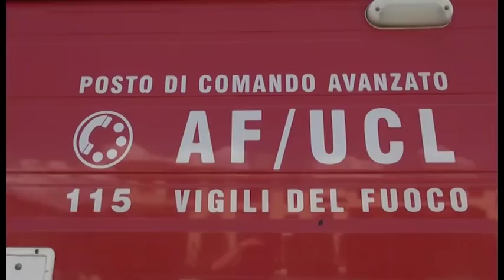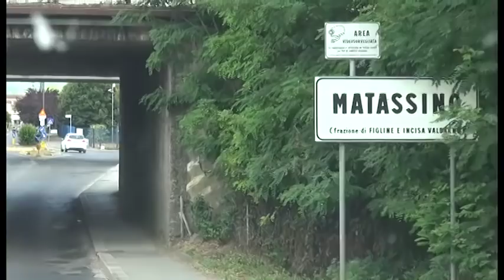Cavriglia(Ar). Scomparso da ieri mattina, ancora nessuna traccia. L'appello della moglie